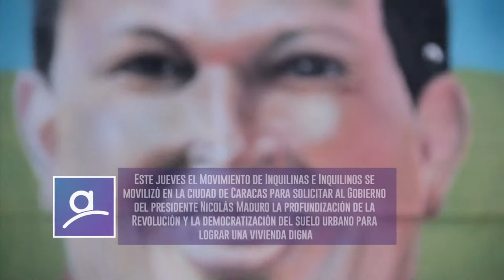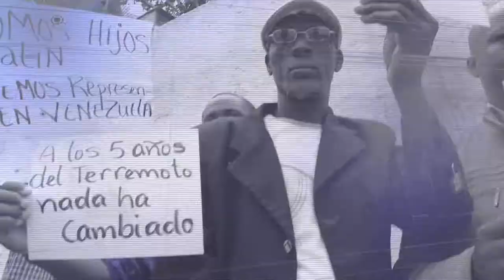"La vivienda es un derecho, no una merancía"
Movimiento de Inquilinas e Inquilinos se movilizó para exigir la democratización del suelo urbano

El Movimiento de Inquilinas e Inquilinos se movilizó en la ciudad de Caracas para solicitar al Gobierno del presidente Nicolás Maduro la profundización de la Revolución y la democratización del suelo urbano para lograr una vivienda digna a través de una política integral que atienda el problema habitacional de los arrendatarios.

Con la consigna "la vivienda es un derecho no una mercancía", los militantes marcharon desde Parque Carabobo hasta la sede de la vicepresidencia en la avenida Urdaneta de Caracas.